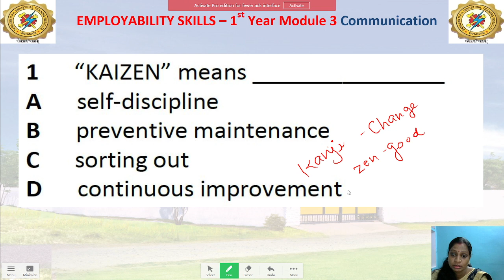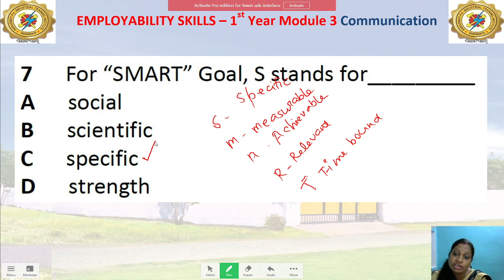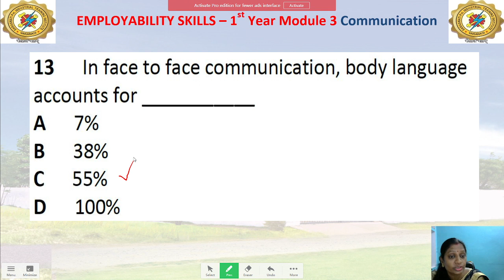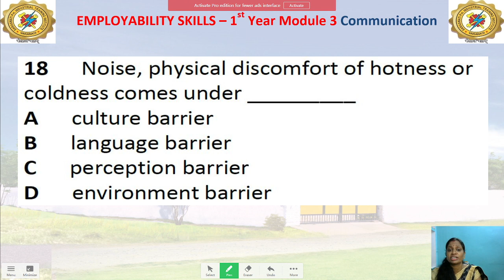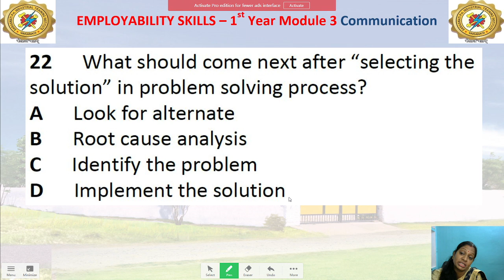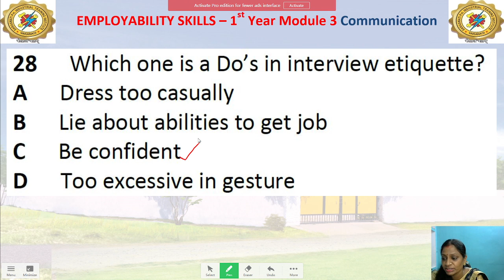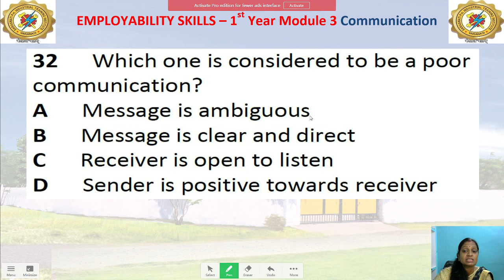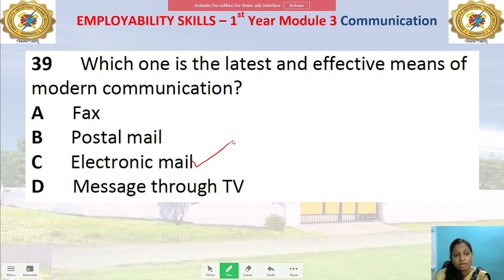ITI CBT Exam Employability Skill 1st Year Module 3 Communication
This Video is about EMPLOYABILITY SKILLS – 1st Year Module 1 English Literacy.

Saraswati Pvt. ITI (PR09000932) Sarnath, Varanasi has been established on August 2011 . It is first 3 star ITI in Varanasi. It has 3 trades :- Electrician and Fitter (Two year courses). It is also the fist ITI which has Solar Technician (Electrical) One Year Course all over India.

Saraswati Pvt. ITI has created this channel to provide a platform where any user can get Lectures and Practical Demonstration of Electrician Fitter and Solar Technician (Electrical).